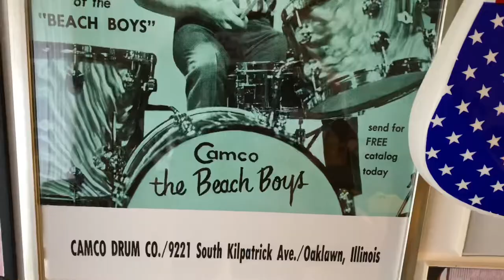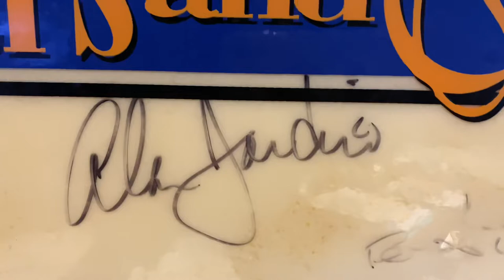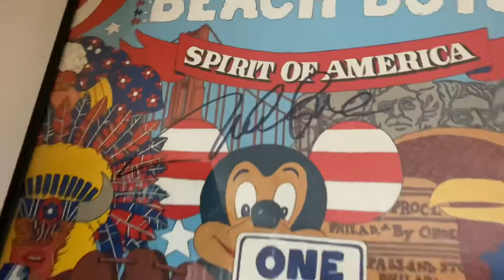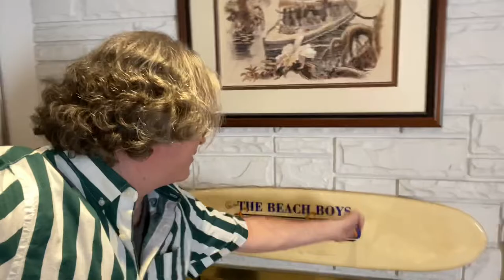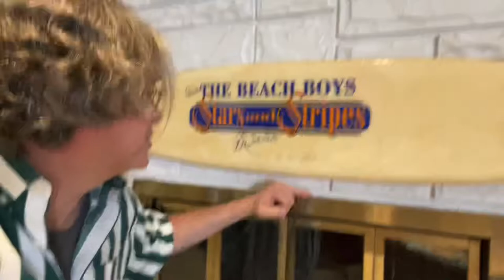The Mysterious Beach Boys Autograph Mystery